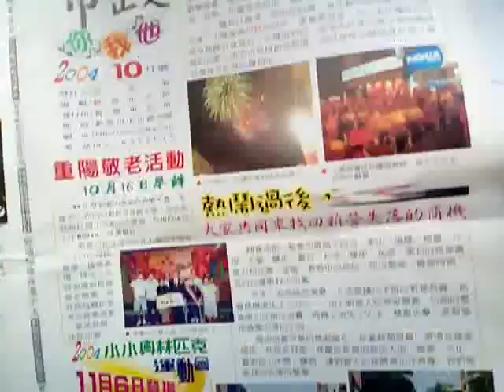VID 20150113 033606舊文宣 新營市公所政策宣導民意蒐集觀光景點介紹